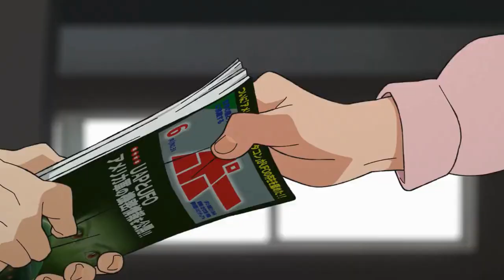DAN DA DAN | Tráiler Oficial #2 SUBTITULADO (HD) | Science SARU | Anime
¿Extraterrestres, fantasmas o ambos?
¡Momo y Okarun se encuentran en un viaje salvaje mientras se topan con encuentros sobrenaturales!

¡DAN DA DAN se estrena en Crunchyroll y Netflix en todo el mundo este 3 de octubre!

SINOPSIS

Adaptación del manga de acción y elementos sobrenaturales del japonés Yukinobu Tatsu.

Momo Ayase es una chica de secundaria que cree en los fantasmas pero no en los extraterrestres, mientras que su compañero de clase Ken Takakura ("Okarun") cree en los extraterrestres pero no en los fantasmas. En una apuesta para determinar quién tiene razón, los dos deciden visitar por separado lugares asociados con lo oculto y lo sobrenatural: Ayase visita al primero y el chico visita al segundo. Cuando los dos llegan a sus respectivos lugares, resulta que ninguno de ellos estaba equivocado y que tanto los extraterrestres como los fantasmas existen.